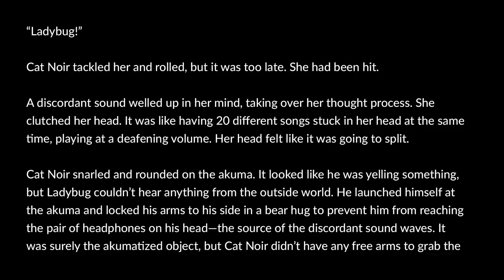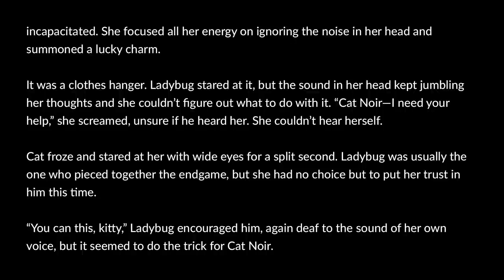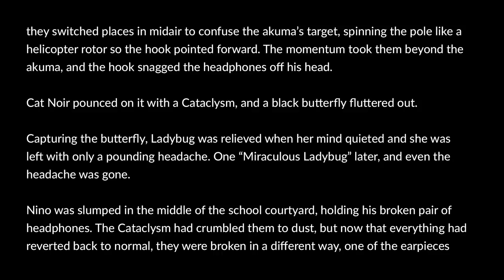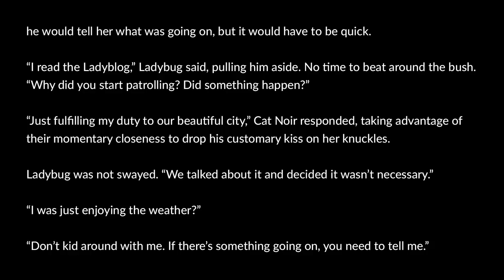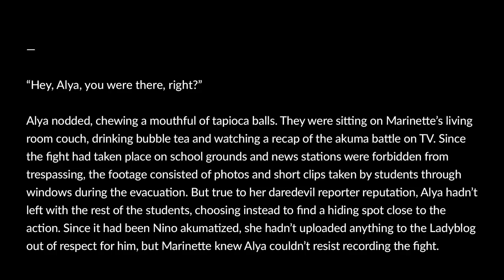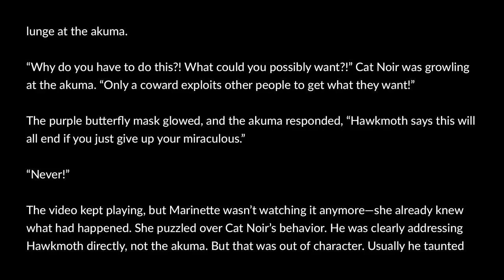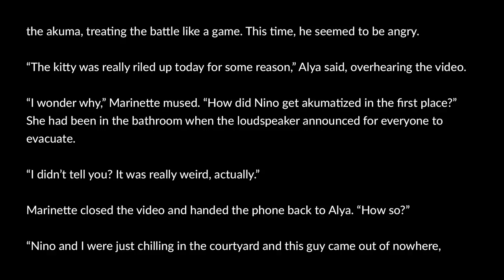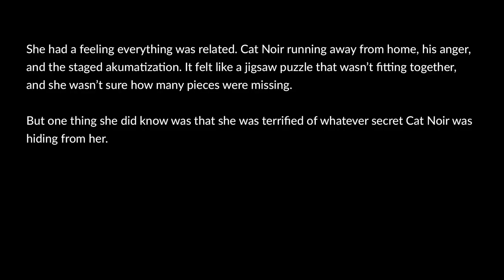Nowhere Else to Go: Chapter 3/16 - Miraculous Ladybug Fanfiction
An akuma attack leaves Ladybug with more questions than answers.

Note: I am soooo sorry about my voice in this one. Throat was a little raspy but I didn’t want to delay recording so I hope it’s not too bad to listen to. -__-; Also I can’t remember if this lucky charm has been used in the show already. I didn’t think so, but if so, oops.

Cavalry by Aakash Gandhi
Turning Slowly by Ugonna Onyekwe
Eletrosamba by Quincas Moreira

Miraculous Ladybug is owned by ZAG Animation.